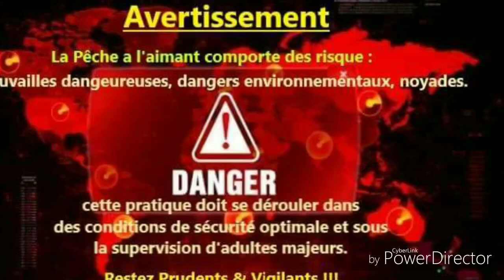La pêche infernal ( pêche a l'aimant)